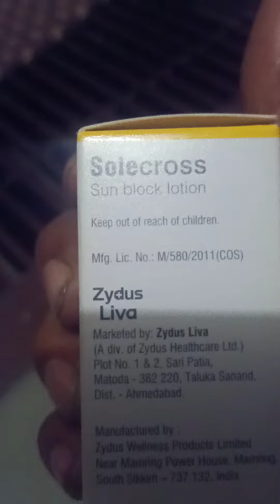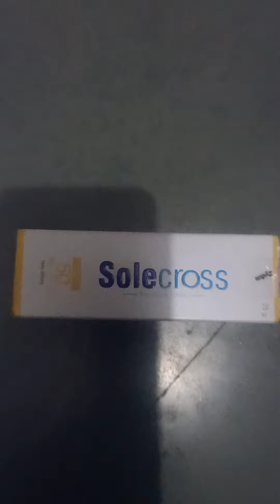Solecross Sun Block lotion